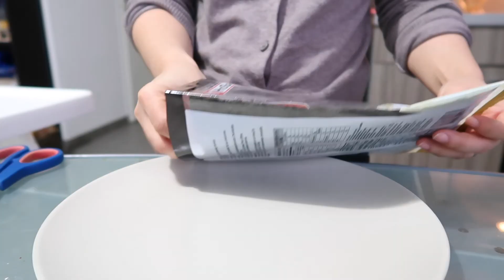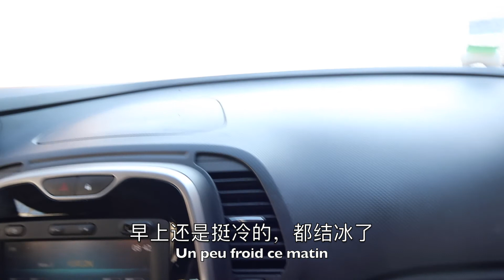VLOG #28 折叠紫菜包饭 / 草莓沙拉 / 家务游戏 / 周末花园修剪草坪，填土栽花亲子活动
Hello 大家好
又到春天了，继续在家吃吃玩玩，我们做家务的时候，小朋友特别喜欢参与，所以我们也乐得当成游戏来玩玩。
周六小朋友和我们一起工作哦，花园里的活动一起参与。

別忘了把「🔔」打开哦